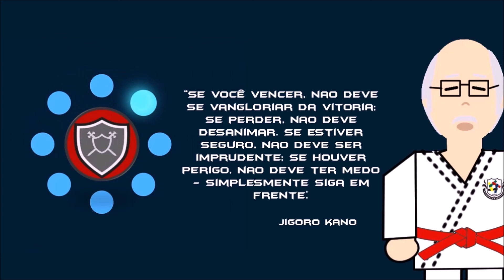Judoquinhas | Judo Infantil: Stronger Together - BRAVURA Força de Carater AULA 2 [PARTE 2]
Participação especial da equipe da Brigada Mirim, para o Programa Stronger Together Judoquinhas.
Conheça o trabalho e a unidade mais próxima da Brigada Mirim no

Judoquinhas é um canal destinado a crianças que trata de temas relacionados ao judo infantil e ao desenvolvimento infantil.

BAIXE GRATUITAMENTE NOSSO E-BOOK COM ATIVIDADES DO JUDOQUINHAS!
Curta nossos vídeos sobre história, filosofia, princípios, fundamentos e técnicas do judô para crianças!
Alguns recursos do canal foram removidos devido a nova política do Youtube para canais infantis. Alguns dos recursos importantes que foram removidos: comentários e guia comunidade.
Para compartilhar os vídeos do Judoquinhas utilize o link gerado no canal Judoquinhas oficial no Youtube e/ou crie uma playlist no seu canal com os vídeos preferidos do Judoquinhas, utilizando os links originais do canal Judoquinhas oficial.